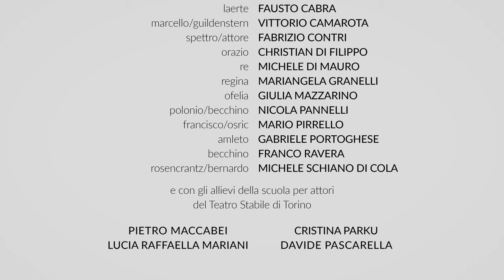AMLETO il trailer ufficiale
What’s up, Amleto? Il making of dello spettacolo

AMLETO
DI WILLIAM SHAKESPEARE
TRADUZIONE CESARE GARBOLI
CONSULENZA DRAMMATURGICA FAUSTO PARAVIDINO

FAUSTO CABRA - LAERTE
VITTORIO CAMAROTA - MARCELLO / GUILDENSTERN
FABRIZIO CONTRI - SPETTRO / ATTORE
CHRISTIAN DI FILIPPO - ORAZIO
MICHELE DI MAURO - RE
MARIANGELA GRANELLI - REGINA
GIULIA MAZZARINO - OFELIA
NICOLA PANNELLI - POLONIO / BECCHINO
MARIO PIRRELLO - FRANCISCO / OSRIC
GABRIELE PORTOGHESE - AMLETO
FRANCO RAVERA - BECCHINO
MICHELE SCHIANO DI COLA - ROSENCRANTZ / BERNARDO

E CON GLI ALLIEVI DELLA
SCUOLA PER ATTORI DEL TEATRO STABILE DI TORINO
PIETRO MACCABEI, LUCIA RAFFAELLA MARIANI, CRISTINA PARKU, DAVIDE PASCARELLA

debutto in Prima Nazionale
Fonderie Limone di Moncalieri (To)
30 aprile 2019